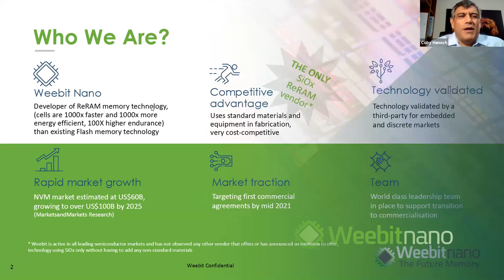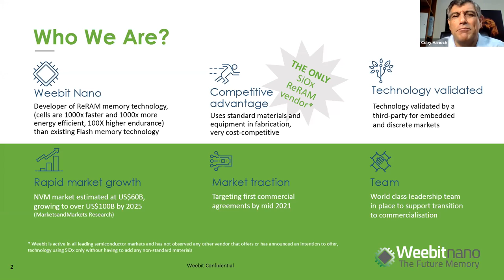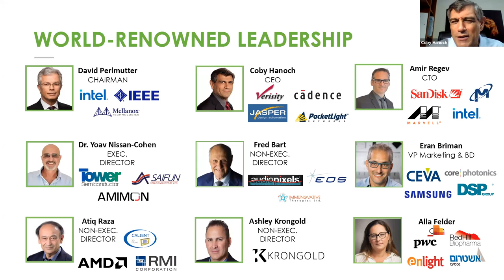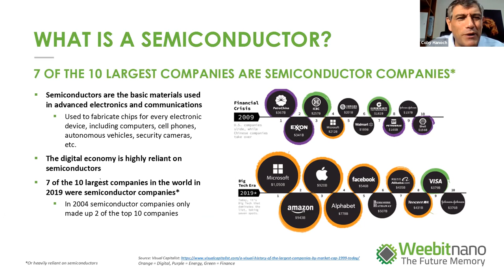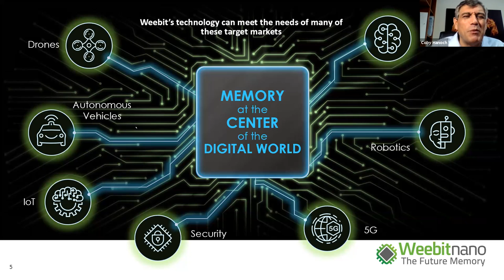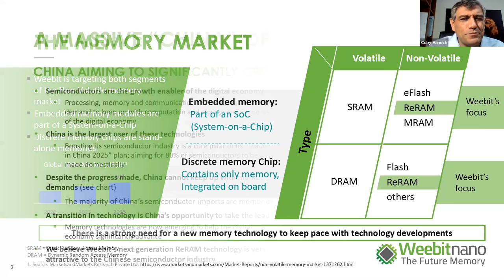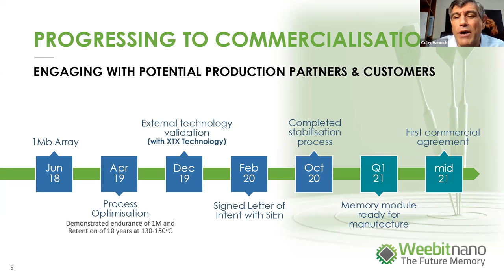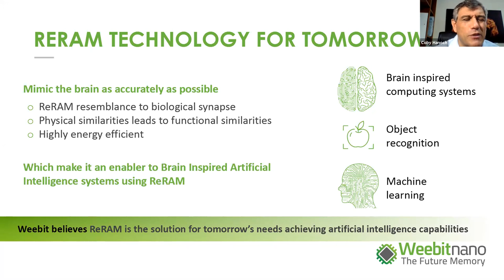Market Eye "Meet the Chair and CEO"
Interview with Weebit's Dadi Perlmutter and Coby Hanoch